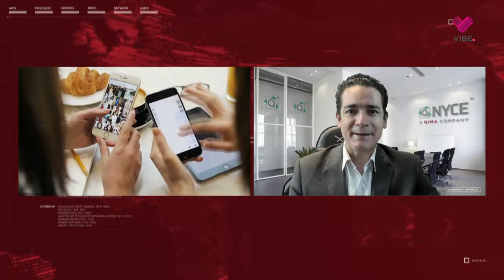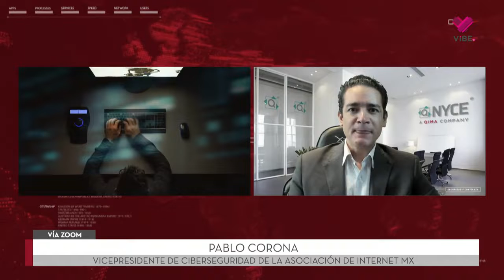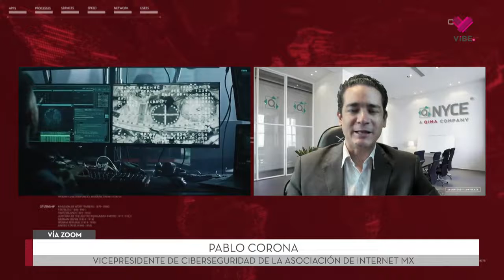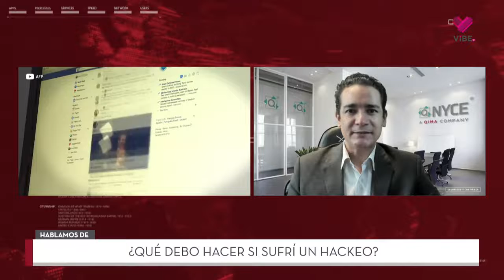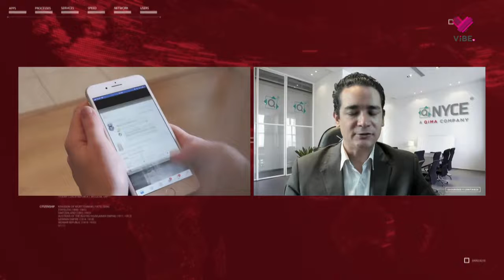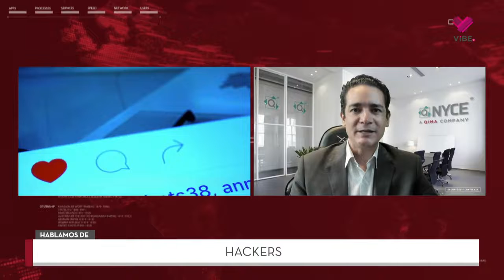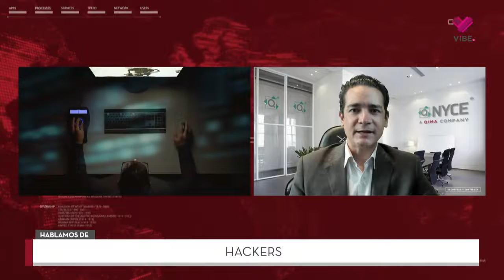¿Qué debo hacer si sufrí un hackeo?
Todos hemos escuchado un montón de historias sobre hackers de ordenadores, pero el mundo del hackeo implica mucho más. Casi cualquier dispositivo digital o todo tipo de dispositivos inteligentes, se pueden hackear.

Pablo Corona, Vicepresidente de Ciberseguridad de la Asociación  de Internet Mx, nos explica cómo evitar este tipo de actividades ilegales.